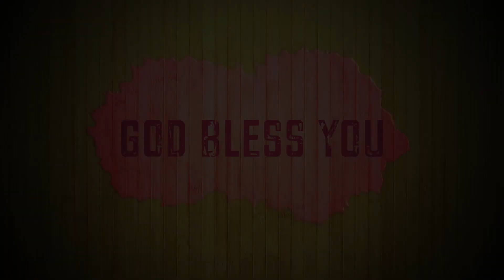"நம்பிக்கை நேரம்" Hour of Hope. Led by Bro. Bruce Lee.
CSI St. Paul's Church, Mudichur. Sunday Celebrations. 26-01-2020.